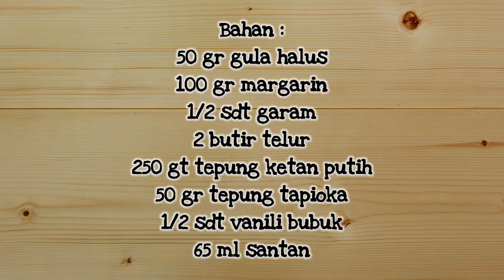KUE KECIPIR TEPUNG KETAN ‼️ ENAK RENYAH TAHAN LAMA ‼️ CUKUP DIADUK AJA ‼️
Bahan :
50 gr gula halus
100 gr margarin
1/2 sdt garam
2 butir telur
250 gt tepung ketan putih
50 gr tepung tapioka
1/2 sdt vanili bubuk
65 ml santan

selamat mencoba,
bunyikan loncengnya agar tdk ketinggalan video-video terbaru dari kami... terima kasih

KUE KECIPIR TEPUNG KETAN ‼️ ENAK RENYAH TAHAN LAMA ‼️ CUKUP DIADUK AJA ‼️ by DAPUR MAMIKE